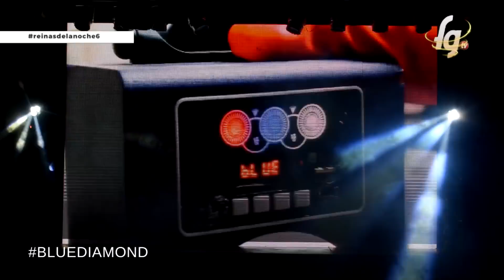REINAS DE LA NOCHE / TEMPORADA 6 / SEMANA 2 - CANAL FARANDULA GAY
COMIENZA EL JUEGO REINAS DE LA NOCHE 6 TEMPORADA EN NUEVA CERO DISCOTEHQUE
EN ESTA VERSION LAS CONCURSANTES ACUMULARAN DINERO EN SUS CUENTAS INDIVIDUALES
SI QUIRES APOYAR A TU FAVORITA PUEDES HACERLO MEDIANTE TRANSFERENCIA